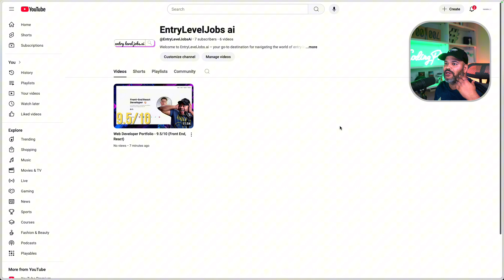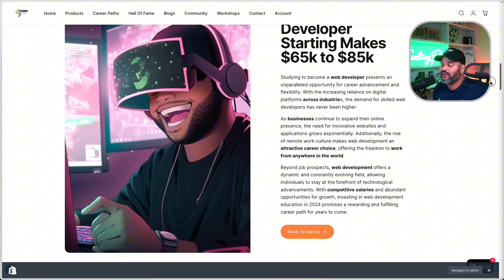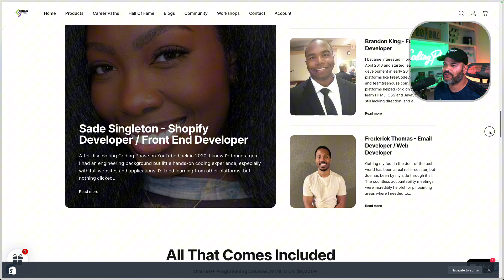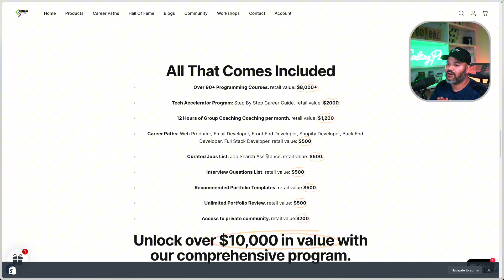The Portfolio Reviews Are Back But...